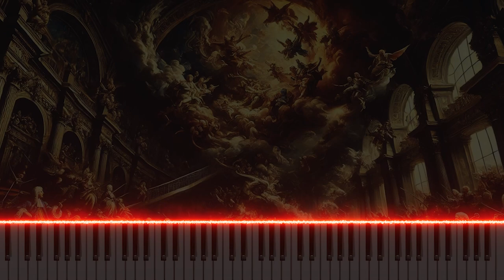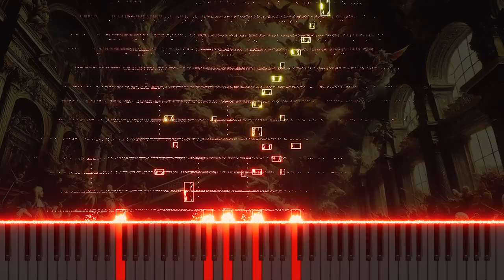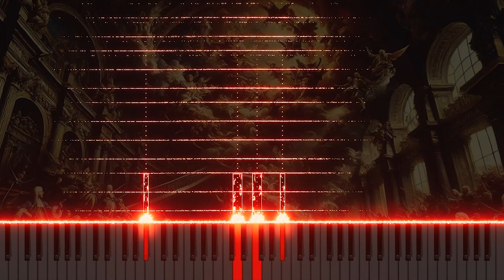Bach BWV10 'Herr, der du stark und mächtig bist' - Organ Arrangement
Discover the majestic organ arrangement of Johann Sebastian Bach's aria 'Herr, der du stark und mächtig bist' from Cantata No.10, BWV10. Originally composed for soprano, this aria celebrates the strength and might of the Lord, blending reverence with awe. The organ arrangement amplifies the grandeur and power of the piece, using the instrument’s rich, resonant tones to emphasize the themes of divine authority and protection. Experience this inspiring rendition on YouTube, where the organ’s majestic sound brings a new depth to Bach’s powerful expression of faith.